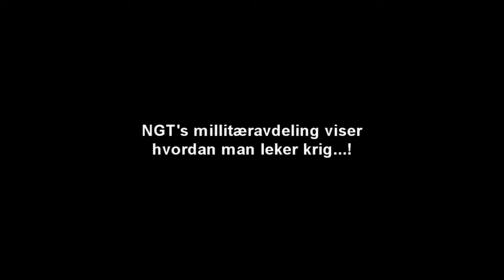Vi trenger deg for å bli komplett